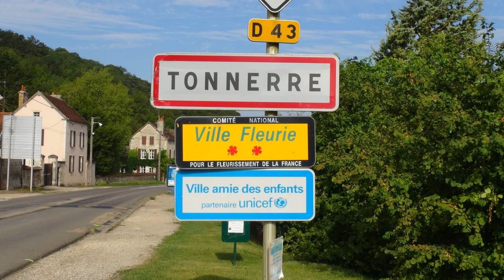La Cordée francilienne - 550 KMS PARIS-CHAMONIX pour soutenir "A Chacun son Everest"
Le 09 aout 2013, départ de Tonnerre de la 8ème étape de ce périple de 550 KMS à pied pour rejoindre Ravières et arriver à Chamonix le 22 aout 2013 à l'issue le la 20ème étape.

Christine Janin chauffe l'ambiance, réchauffe les coeurs et les muscles en ce début d'étape un peu frais ce matin.

Bon courage à tous pour la bonne cause.

Dr. Christine JANIN, Membre d'honneur de La Cordée francilienne

Fondatrice d' A Chacun son Everest.
Association qui œuvre pour qu'un plus grand nombre d'enfants touchés par le cancer ou la leucémie, et de femmes atteintes par le cancer du sein, puissent un jour gravir « leur Everest ». En 20 ans plus de 3500 enfants ont été accueillis à la maison de Chamonix "A Chacun son Everest".

- 1ère Française au sommet de l'Everest, 8848m
- 1ère Française à réaliser le "Tour du monde par le Haut", le plus haut sommet de chacun des  7 continents (1992)
- 1ère femme au monde à atteindre le Pôle Nord (4 mai 1997)

Prochaines étapes: Ravières, Lucenay-le-Duc, Saint-Seine-l'Abbaye, Dijon, Saint-Jean-de-Losne, Oussières, Champagnole, Saint-Laurent-en-Grandvaux, Genève, Bonneville, Passy, Chamonix.

Bonnes nouvelles: les marcheuse de la Cordée Francilienne sont arrivées le 22 août 2013 à Chamonix et ont remis un chèque de 25 500 € à l'association A Chacun son Everest fondée par Christine Janin.